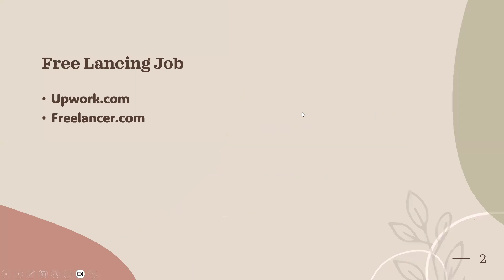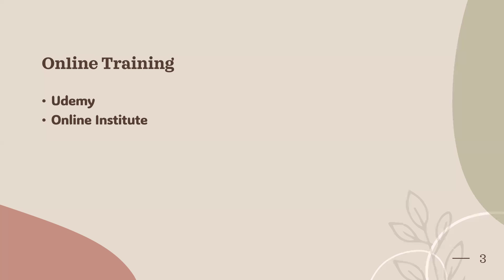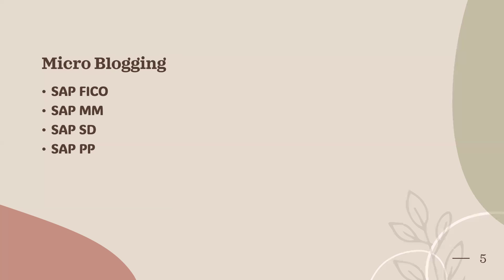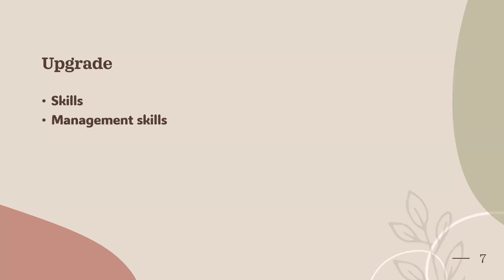sap employment gaps | how to handle employment gaps in present scenario | sap training chennai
learn2win sap
learntowin sap